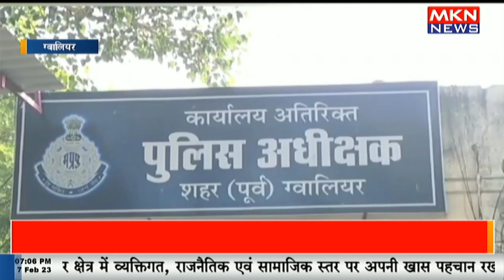टूर पैकेज कंपनी के नाम पर ठगी करनेवाले 3 आरोपी गिरफ्तार